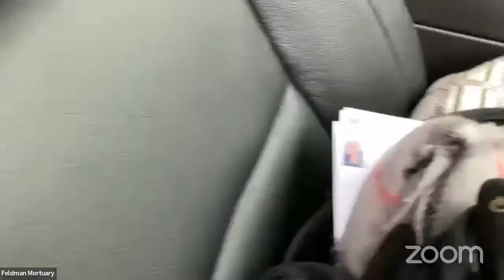Funeral Service of Scott Hailpern